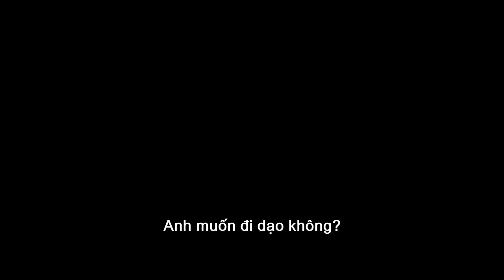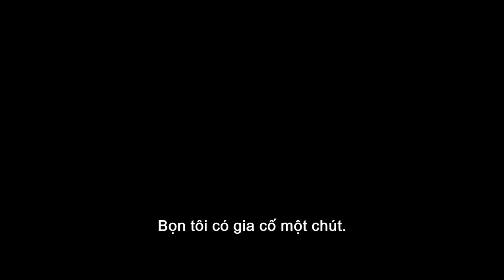Godzilla x Kong: Đế Chế Mới | Official Trailer 2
Những vệ binh của thiên nhiên. Những thần bảo hộ của loài người. Sự trỗi dậy của một đế chế mới. GodzillaXKong - Dự kiến khởi chiếu vào 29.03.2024.

Cuộc chiến vĩ đại tiếp diễn! Vũ trụ điện ảnh Monsterverse từ nhà Legendary Pictures sẽ tiếp tục sau cuộc đối đầu bùng nổ trong “Godzilla Đại Chiến Kong” với một hành trình hoàn toàn mới. Kong toàn năng và Godzilla hung bạo sẽ chống lại một mối đe dọa khổng lồ chưa từng được khám phá ẩn sâu trong thế giới của chúng ta, thách thức sự tồn tại của cả hai titan vĩ đại - cùng với loài người. “Godzilla x Kong: The New Empire (tựa Việt: Godzilla x Kong: Đế Chế Mới” sẽ đào sâu vào lịch sử, nguồn gốc của các Titan, những bí ẩn về Đảo Đầu Lâu và hơn thế nữa. Một trận chiến huyền thoại rèn giũa các sinh vật phi thường này và gắn kết chúng với loài người mãi mãi…

Đạo diễn Adam Wingard sẽ một lần nữa chỉ đạo bộ phim. Các ngôi sao góp mặt trong phim bao gồm Rebecca Hall (“Godzilla vs. Kong”, “The Night House”), Brian Tyree Henry (“Godzilla vs. Kong”, “Bullet Train”), Dan Stevens (“Gaslit”, “Legion”, “Beauty and the Beast”), Kaylee Hottle (“Godzilla vs. Kong”), Alex Ferns (“The Batman”, “Wrath of Man”, “Chernobyl”) và Fala Chen (“Irma Vep”, “Shang Chi và the Legend of the Ten Rings”).

Kịch bản do Terry Rossio (“Godzilla vs. Kong”, loạt phim “Pirates of the Caribbean”) và Simon Barrett (“You’re Next”), Jeremy Slater (“Moon Knight”) chấp bút, phát triển từ cốt truyện của Rossio & Wingard & Barrett, dựa trên nhân vật “Godzilla” được sáng tạo và sở hữu bởi TOHO Co., Ltd.. Đội ngũ các nhà sản xuất gồm Mary Parent, Alex Garcia, Eric Mcleod, Thomas Tull và Brian Rogers. Các giám chế khác gồm có Wingard, Jen Conroy, Jay Ashenfelter, Yoshimitsu Banno, Kenji Okuhira.

Một lần nữa, đạo diễn Adam Wingard sẽ cộng tác cùng đạo diễn hình ảnh Ben Seresin (“Godzilla vs. Kong”, “World War Z”), thiết kế sản xuất Tom Hammock (“Godzilla vs. Kong”, “X”, “The Guest”), biên tập Josh Schaeffer (“Godzilla vs. Kong”, “Molly’s Game”), thiết kế phục trang Emily Seresin (“The Invisible Man”, “Top of the Lake”).  Các nhạc sĩ gồm Tom Holkenborg (“Godzilla vs. Kong”, “Mad Max: Fury Road”) và Antonio Di Iorio (“Godzilla vs. Kong”, loạt phim “Sonic the Hedgehog”).

Warner Bros. Pictures và Legendary Pictures trân trọng giới thiệu một tác phẩm của Legendary Pictures, một bộ phim của Adam Wingard, “Godzilla x Kong: The New Empire.”  Phim sẽ chiếu ở cả định dạng thường và IMAX từ ngày 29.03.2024 do hãng Warner Bros. Pictures phát hành.